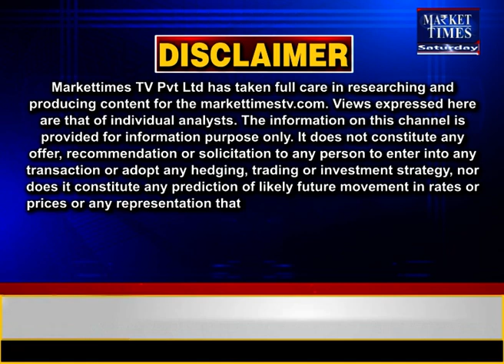खाद्य तेलों की कीमतों और आयात पर बोली SEA !